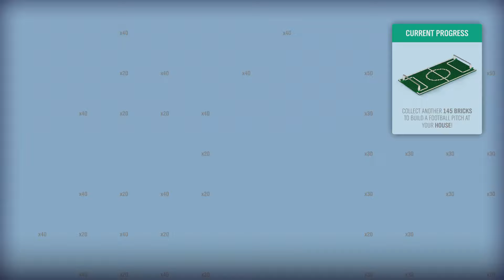Lego Speed Champions - McLaren Senna - Part 6 (Forza Horizon 4)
Second expansion to the game is the most detailed, well thought out and biggest expansion the Forza Horizon series has ever had.